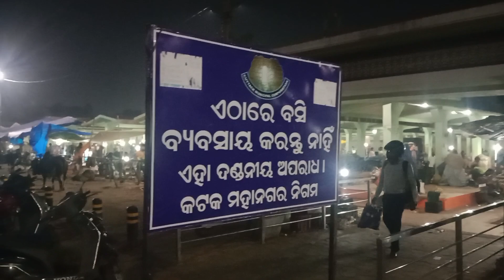CYCLONE Dana batiya re chatra bazar cuttack re pariba nahi